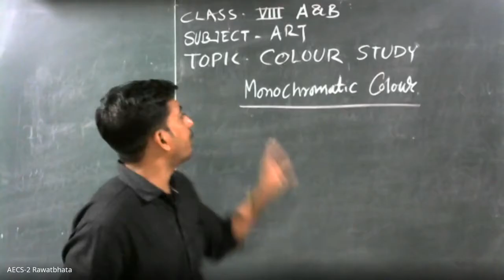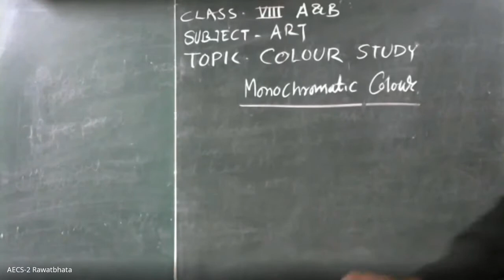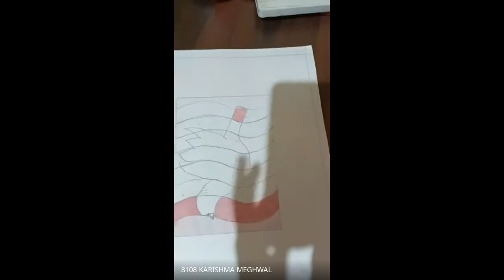CLASS- VIII / ART / COLOUR STUDY